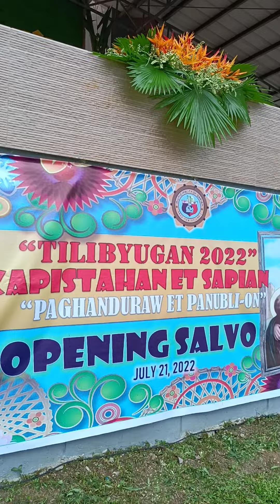TILIBYUGAN 2022 Opening Salvo at Public Plaza Mun.Of Sapian,Capiz,Philippines.